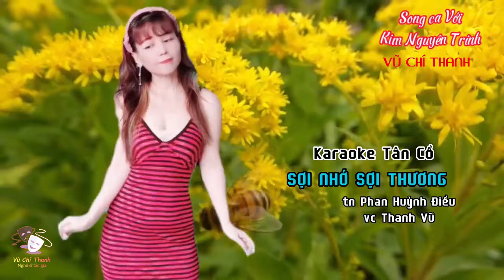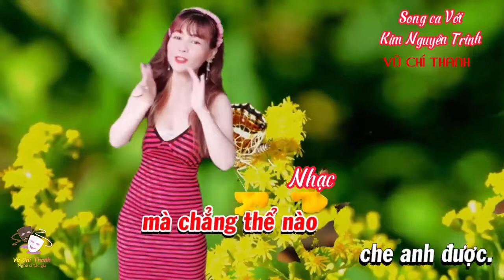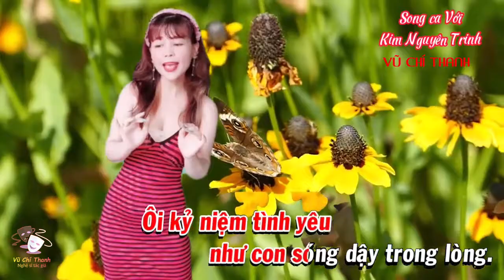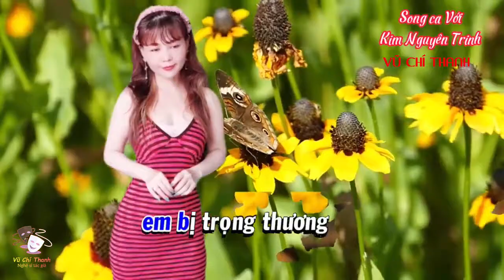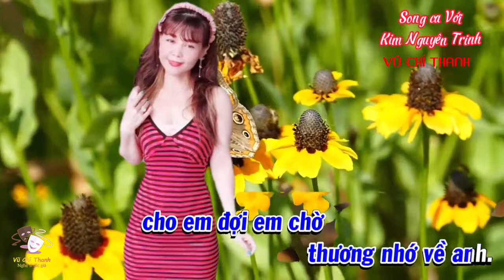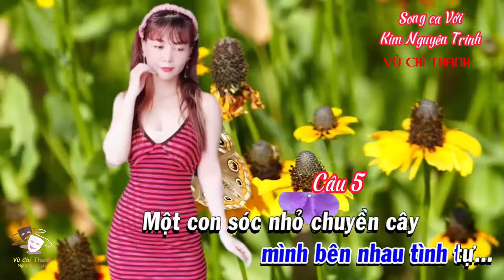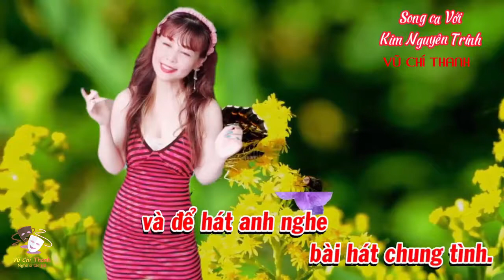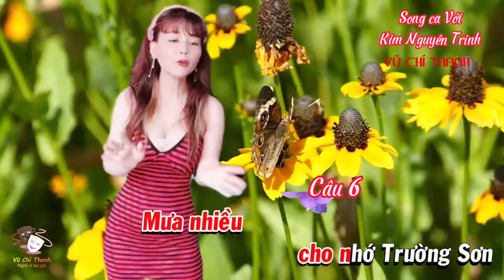Tân Cổ : SỢI NHỚ SỢI THƯƠNG /TB: VŨ CHÍ THANH - KIM NGUYÊN TRINH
Tân Cổ : SỢI NHỚ SỢI THƯƠNG /TG : PHAN HUỲNH ĐIỂU - THANH VŨ/ TB: VŨ CHÍ THANH - KIM NGUYÊN TRINH